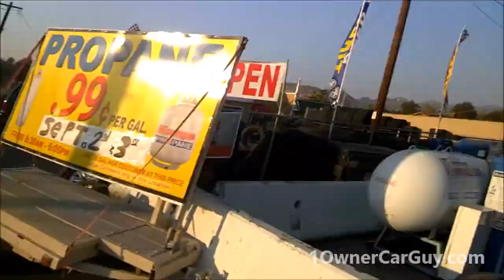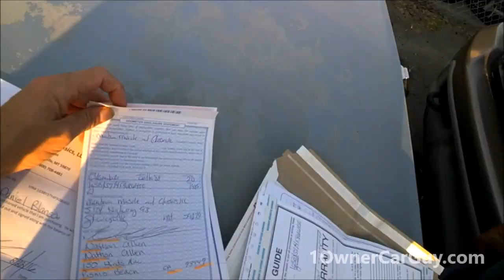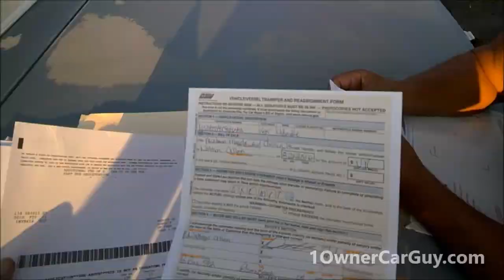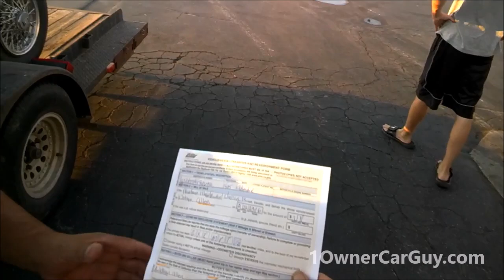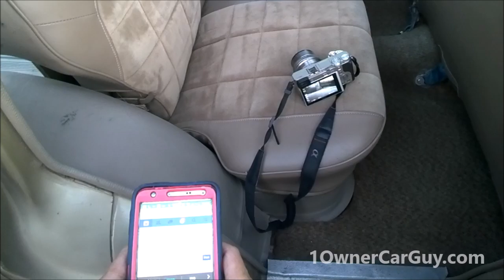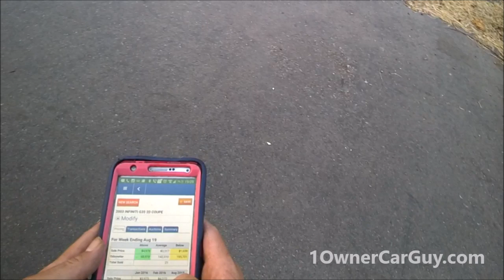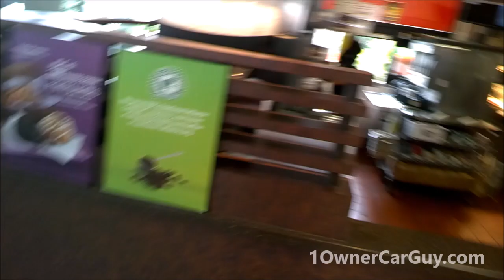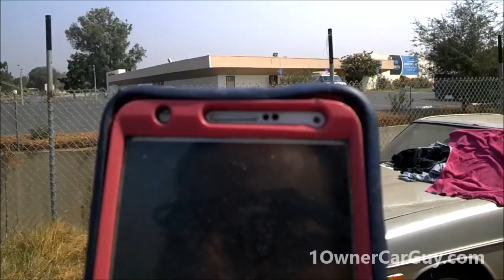Daily Work Vlog Car Transport Buyer pickup Behind the Scenes Vlog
Customer picks up Car he bought on Ebay Auto Transport & Trailer Video Working on Cars Behind the Scenes at a Car Dealership Vlogging Behind the Scenes stuff Jeep Wagoneer and GTA Polishing mistakes and getting sick of inept help / employees and More including Car pickup

1 Owner Car Guy   (Nathan Wratislaw)